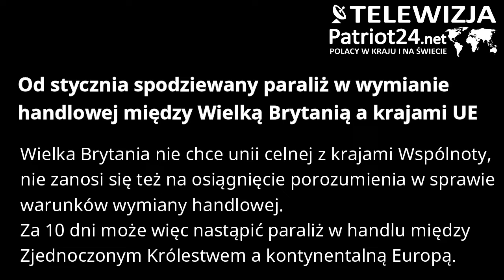PATRIOT24 NEWS: Od stycznia spodziewany paraliż w wymianie handlowej między W. Brytanią a krajami UE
Wielka Brytania nie chce unii celnej z krajami Wspólnoty, nie zanosi się też na osiągnięcie porozumienia w sprawie warunków wymiany handlowej. Za 10 dni może więc nastąpić paraliż w handlu między Zjednoczonym Królestwem a kontynentalną Europą.